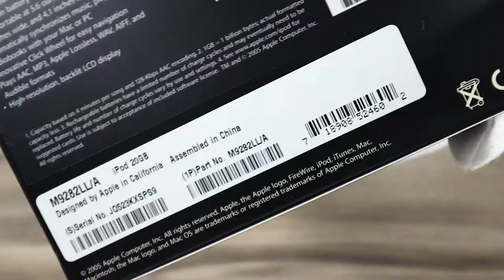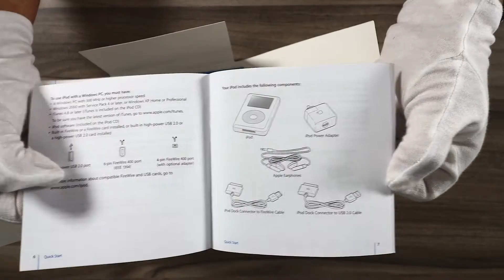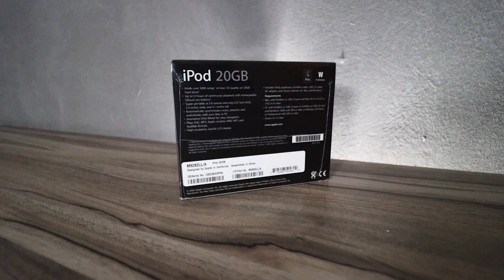iPod Classic 4th Sealed | Unboxing | First Look | Apple, Bring Us Back The iPod's Classic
Hello everyone. iPod classic unboxing in 2020! Invites you to watch the unboxing for the iPod classic  4th generation, that  introduced in 2004 by Steve Jobs.
As with all my other products on the channel, they are all from my private collection and this is an original Apple sealed product.